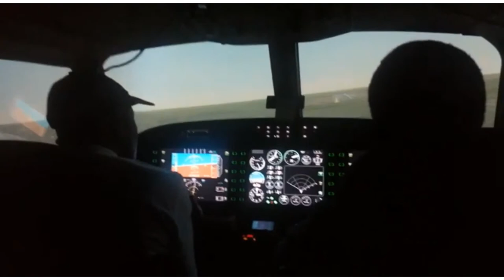5 Must-DO to haveThe Best Flight Experience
In this video I will be sharing with you tips that has worked for me in helping me have the best flight experiences/lesson with my instructors and on my SOLO flights.

Keep smiling 😁 because good is coming your way.